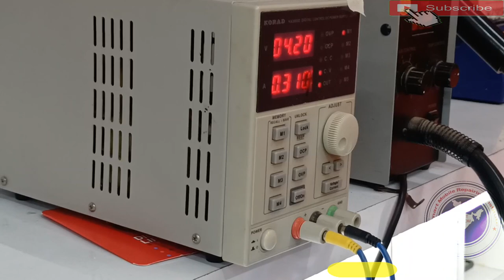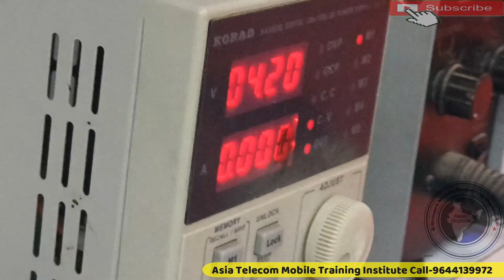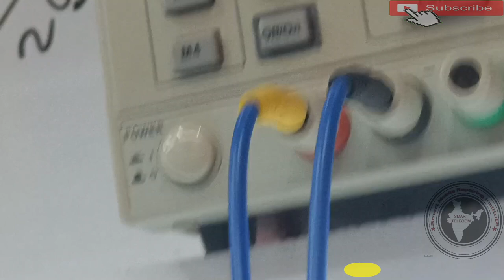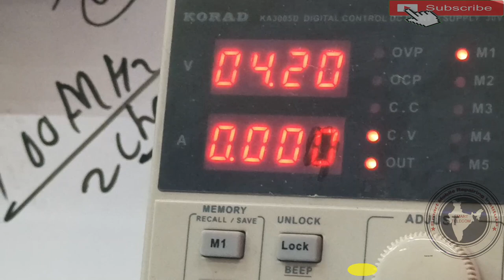Dead Mobile Repairing in Hindi | Dead Mobile Solution | Mobile VPH Line Short Solution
Mobile VPH Line Short Solution | How To Repair Full Short Mobile

• sorting mobile kaise theek karen
• sorting mobile kaise check kare, kaise nekale
• china mobile full short problem solution
• how to repair, check, mobile shorting remove
• full short mobile solution, full short mobile repair

AsiaTelecom
Software_Training
Emmc/EMCP/UFS_Training
Hardware_Chip_Level_Training

➡ Specialty
• 12 Hour Full Day Practical Classes
➡ Daily Class Timing Total- (8AM to 8PM )
• 8AM -11AM Particle Class Hand-skill
12PM to 5PM Theory Class
5:30PM to 8PM Particle Class - Tracing Fault finding

📲 Book
➡Advance Mobile Flashing Software Book buy Link (Hindi/English)